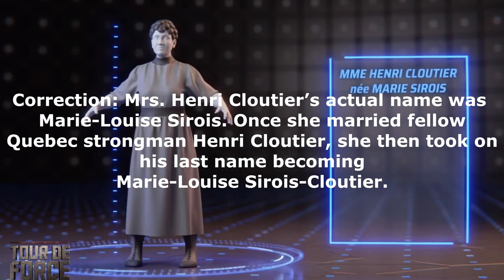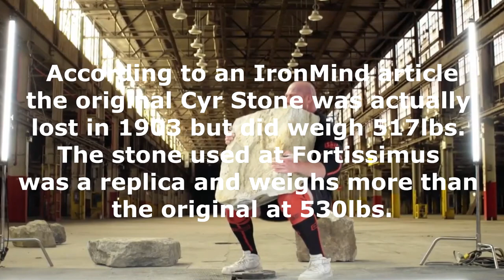The Coolest Strongman Show You're NOT Watching! | JF Caron Lifts the Cyr Stone!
Jean-François Caron lifted the replica Cyr Stone on the new Canadian docuseries Tour De Force. Watch him and other top Canadian strongmen and women recreate legendary feats of strength.

Help this channel grow and spread the sport of strongman!